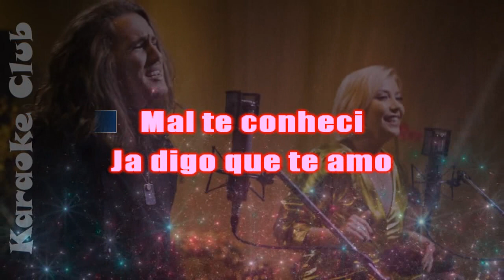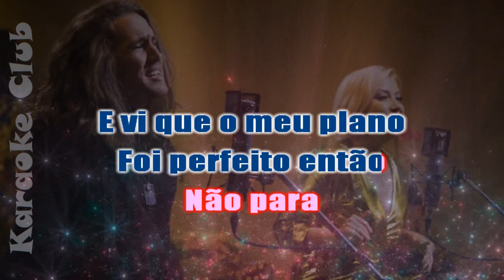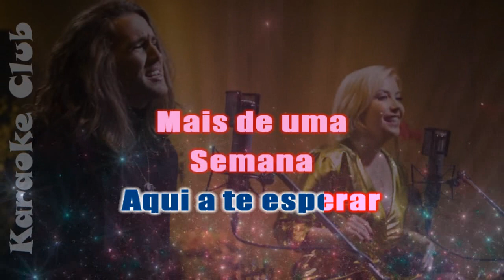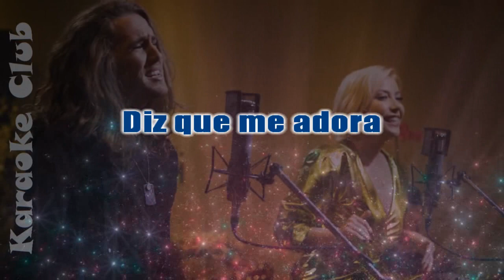LUIZA POSSI E VITOR KLEY - VEM DEPRESSA ( KARAOKE )